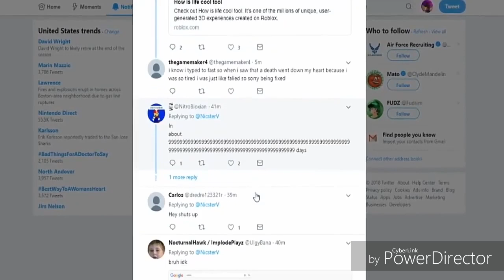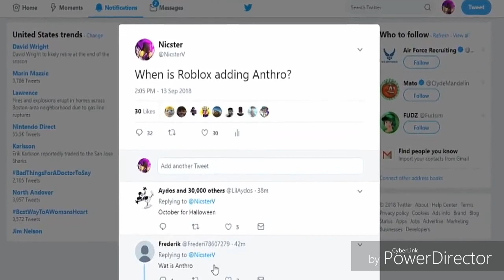NEW GREY ROBLOX LOGO!?